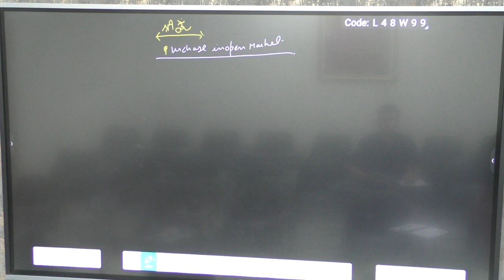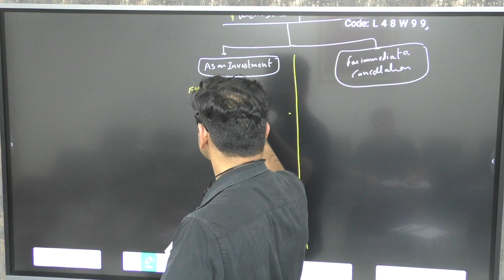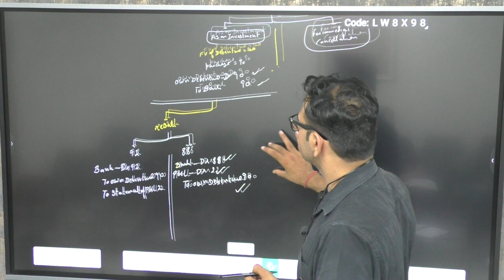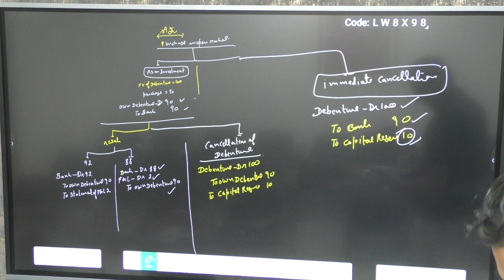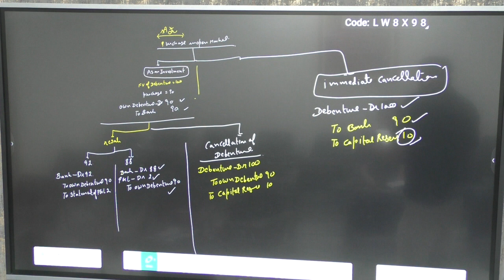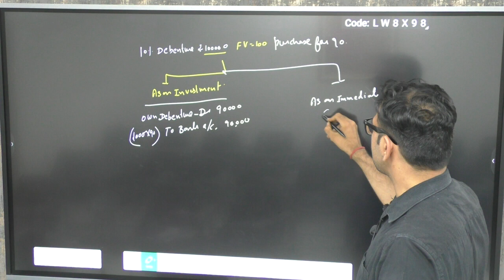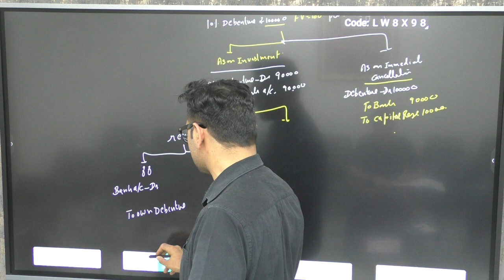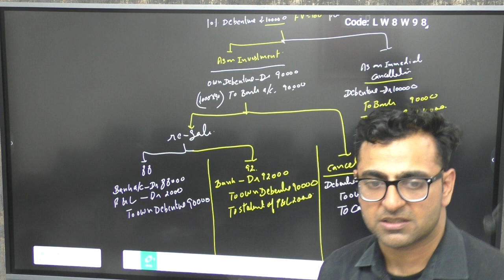redemption of debebture c3(i)